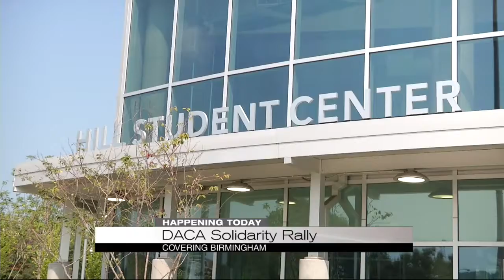DACA Solidarity Rally